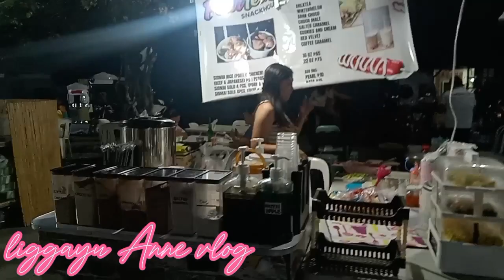night market on Vigan city